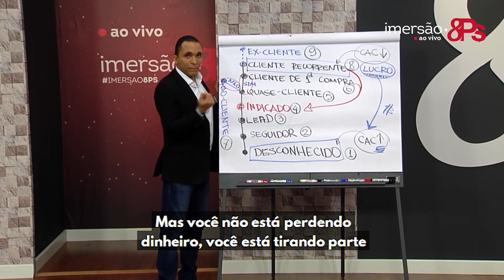Resumo de Ouro